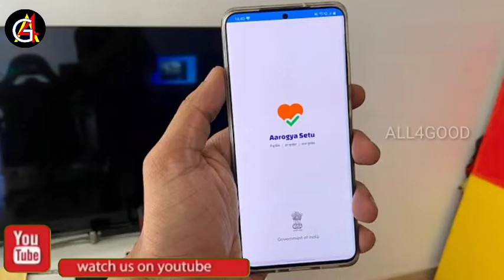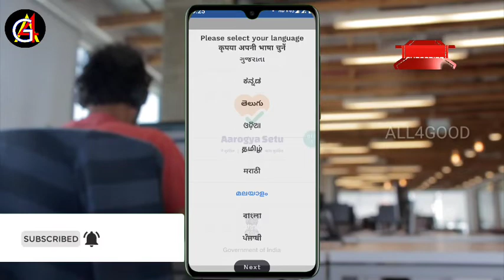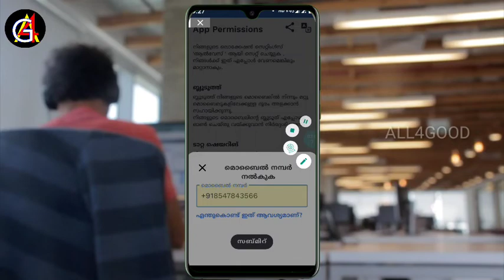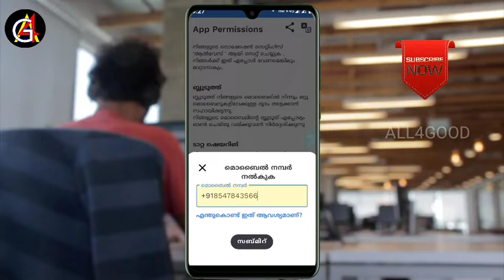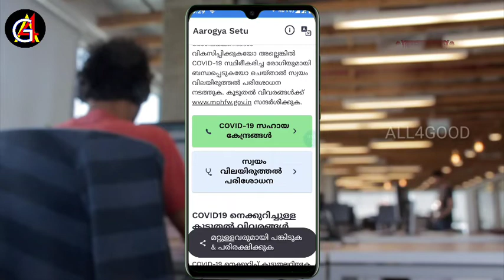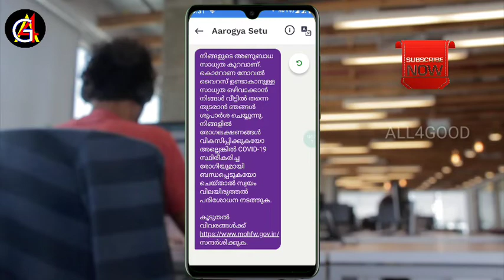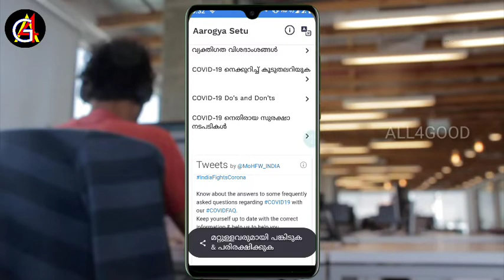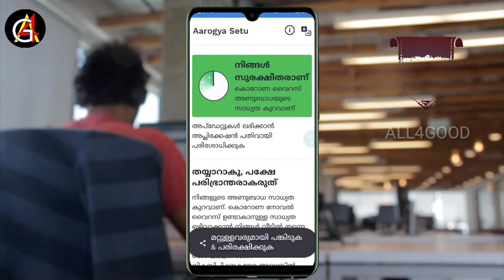Kovid19 ഉണ്ടോ ഇല്ലയോ എന്ന് പരിശോധിക്കാൻ App |Aarogya Setu | CORONA VIRUS New Update India | ALL4GOOD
CORONA VIRUS New Updates most Important app Government of India Lunched Aarogya Setu